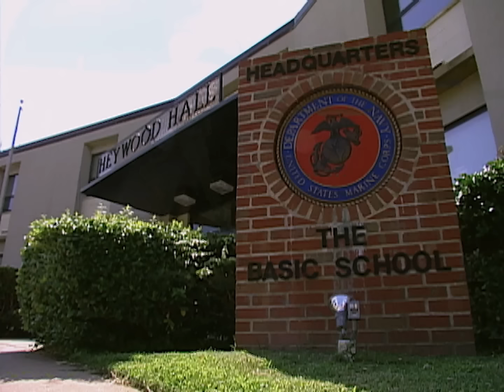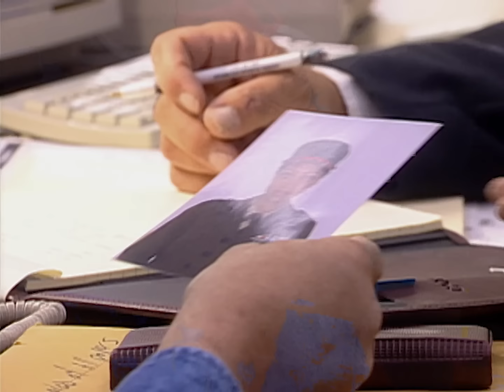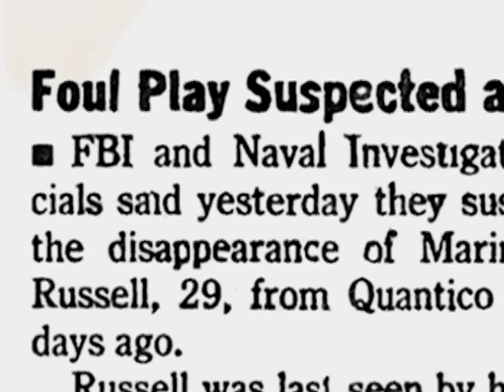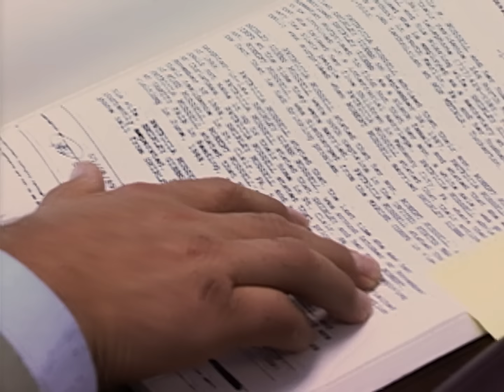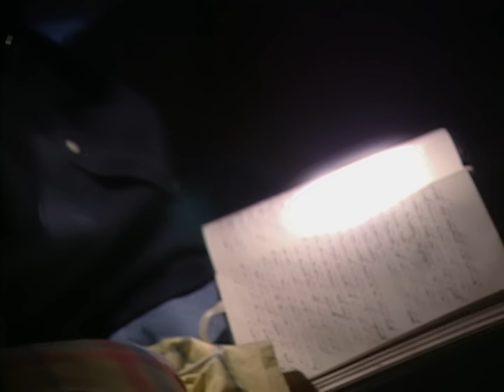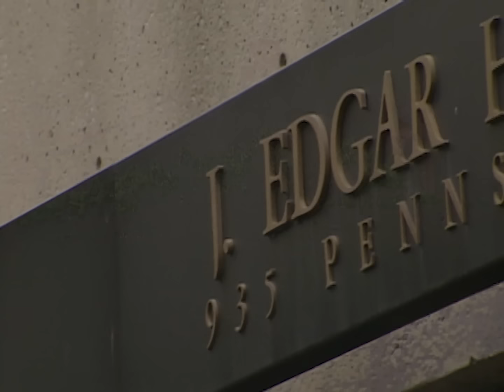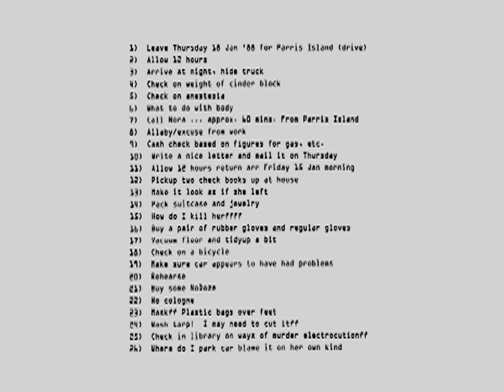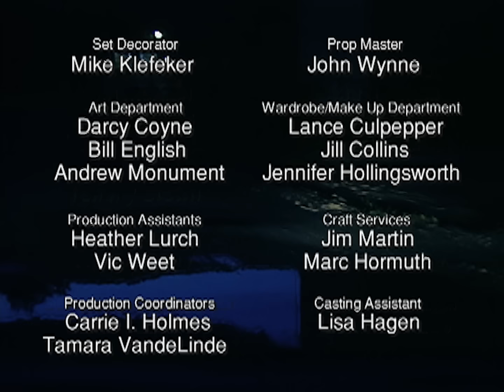Where has Shirley Russell gone?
On a chilly afternoon in 1989, in Quantico, Virginia, Navy Captain Shirley Russell vanishes. Dedicated to her work, her colleagues are convinced she hasn't simply gone AWOL. FBI agents soon meet with her husband, a retired Navy officer himself, whose behavior seems odd. To make matters worse, he’s been trying to scrub away what appears to be a bloodstain from his home. There’s no body, no weapon, and no witnesses, yet through a meticulous investigation, the FBI uncovers the suspect's violent past and proves he is responsible for this premeditated murder.

Director : Jeffrey Fine
Scenario : Peter G. Gillespie, David O'Donnell, Allison Erkelens
Narrator : Anthony D. Call
Cast : James Kallstrom, Johnny Alonso, Steve Altes, Bently Anderson, Don Austin, Beth Avery
TV series : The FBI Files
2001